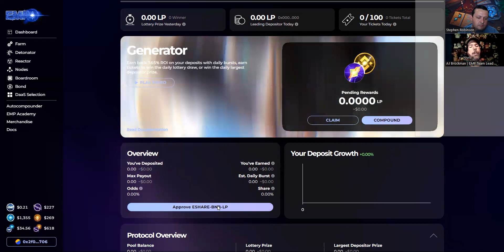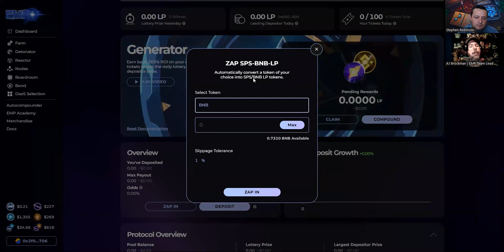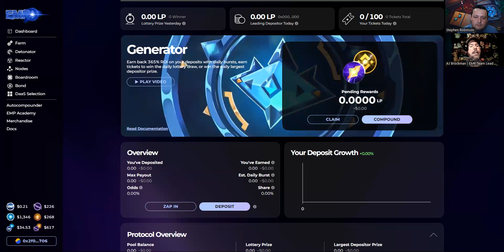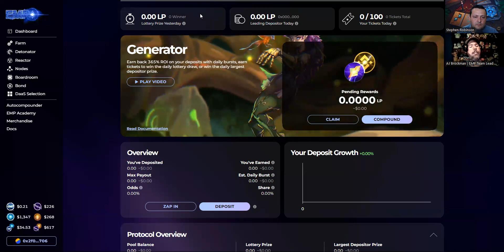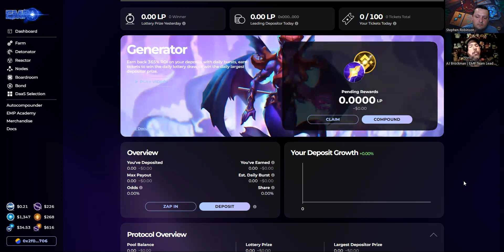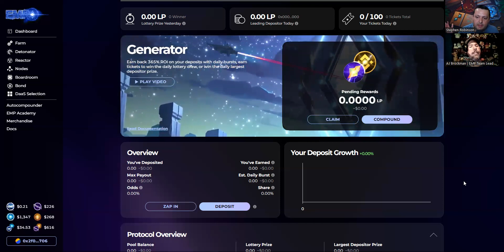The GENERATOR - Your Sneak Peek Before Launch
In this video, team lead AJ Brockman & SteveR82 dive into The Generator contract, the EMP.Money Protocol and the amazingly synergistic partnership between EMP & Splinterlands.

Steve is an avid Splinterlands player, and is also very involved in the EMP ecosystem.  He can help him give some great insight into how these contracts operate.

The Generator is a daily ROI contract using SPS-BNB LP tokens to deliver a return on investment through a series of incentives, taxes and compounding. It is a gamified smart contract that gives all participants a fairly equal opportunity to earn daily.

It also gives users a chance at winning life changing money daily, with its three prize winning features.  The daily Generator giveaway, the largest depositor prize and the Win-It-Now prize.